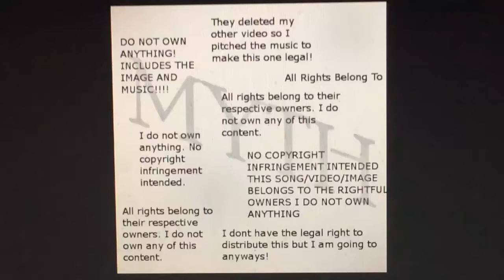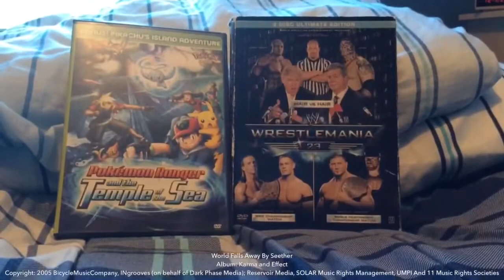L Reactions: Episode #347: Everything Wrong With WWE Money In The Bank 2018 Part 2 – REACTION.CAM